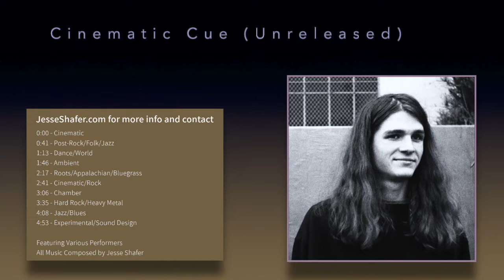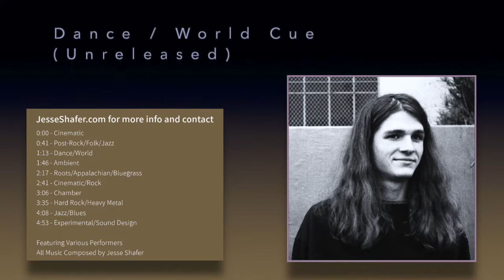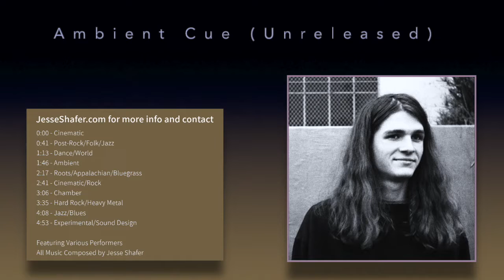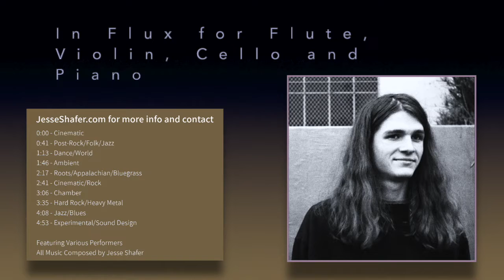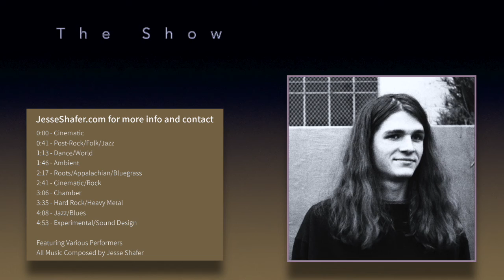Jesse Shafer Composer Reel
This is a demo reel of Jesse's compositions for use in film, TV, YouTube and more.
Thank you to all of the performers and engineers who assisted with these recordings.